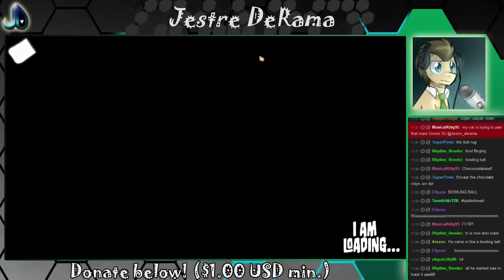DOCTOR IS BREAD! #2: Hold the salt!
Butter be bready to get some good oat rage!